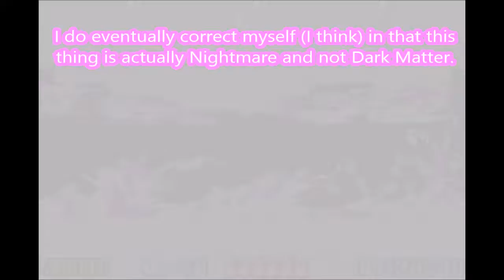Let's Play Kirby Nightmare in Dreamland - Final Rainbow Road zone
Ah, what a soothing conclusion to the game, albeit some nightmarish elements.

Go ahead and boo me. :(